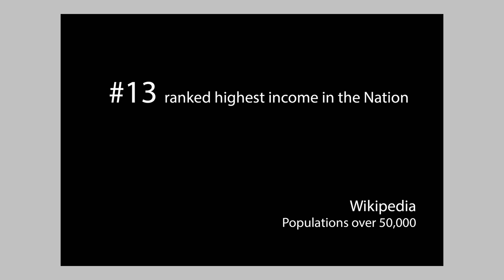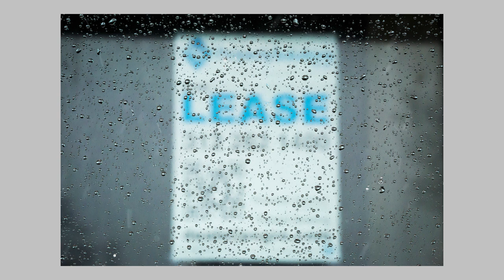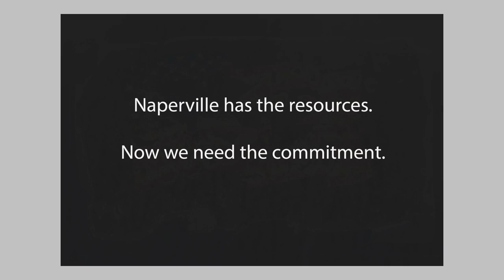the ogden project video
Amidst one of the most well to do cities in America is a declining corridor that needs revitalization and reinvestment.  The otherwise booming town of Naperville has been cited with these awards over the years:

#1 Wealth center of the Midwest
#11 Wealth center in the Nation
#13 Highest income in the Nation
#2 Best Places to Live in America
#1 Best Places to Retire

Lets put that wealth into bringing back the city that we love.

City Council elections take place April 7, 2015.
Vote Steve Peterson if you believe in the Ogden corridor.

(facts courtesy of Kiplinger's 2013, Money Magazine 2006, Wikipedia - Populations over 50,000, and Rich City, Poor City: Ratings of America's Wealth Centers, populations over 75,000)